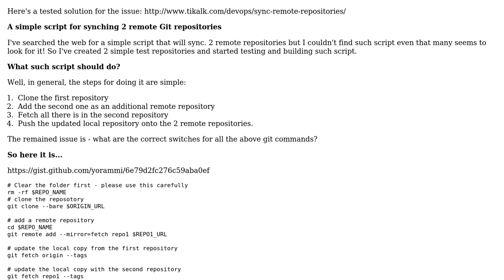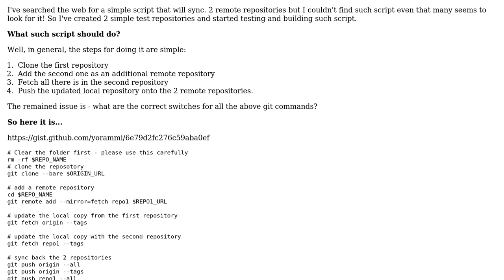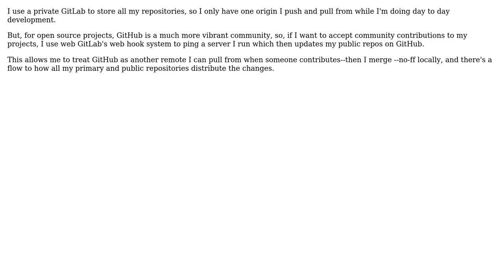Software Engineering: Keeping git repositories on different hosts in sync (3 Solutions!!)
Software Engineering: Keeping git repositories on different hosts in sync

With thanks & praise to God, and with thanks to the many people who have made this project possible! | Content (except music & images) licensed under CC BY-SA | Music | Images & others | With thanks to user yorammi user Wilbert user diffalot user ChrisF user BartoNaz and the Stack Exchange Network Trademarks are property of their respective owners. You are responsible for your own actions.